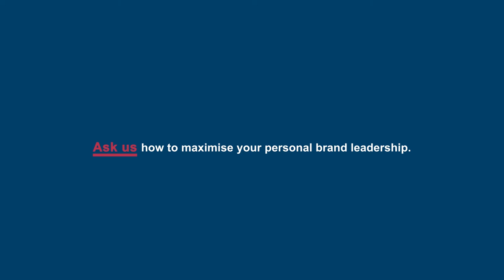Testimony Lloyd Roberts